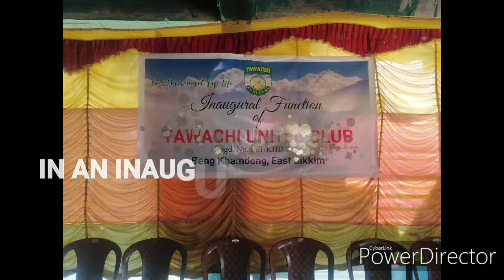INAUGURAL FUNCTION of YAWACHI UNITED CLUB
Speech by Mr. A.S Rai